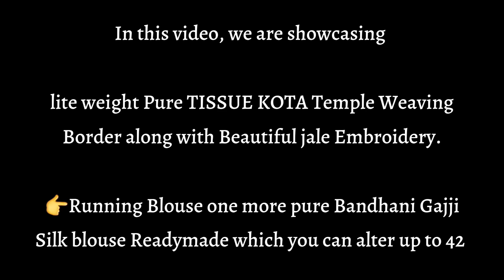TISSUE KOTA Saree with Temple Weaving Border and Readymade Blouse |Krithi's Fashionista | Video-147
light weight Pure TISSUE KOTA Saree with Temple Weaving Border
 along with Beautiful jale Embroidery.

👉Running Blouse one more pure Bandhani Gajji Silk blouse Readymade
which you can alter up to 42